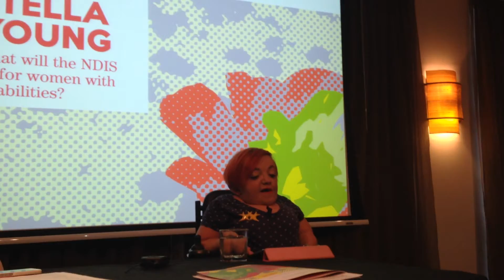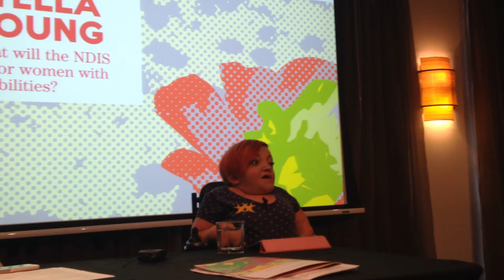Stella Young Keynote Speech WDV AGM November 25th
Keynote Speech WDV AGM November 25th
"What will the NDIS do for women with disabilities?"